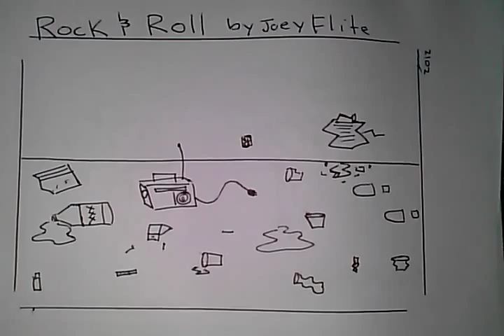Funny Comic- Rock and roll